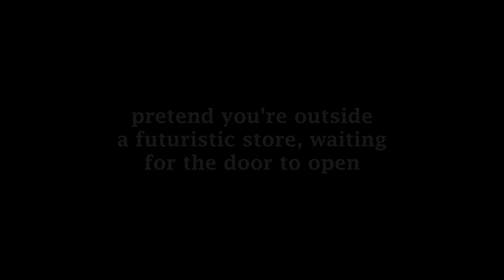-- Welcome To The Hypermarket --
Cashier Conductor Chapter 1
30th June

Honeylu